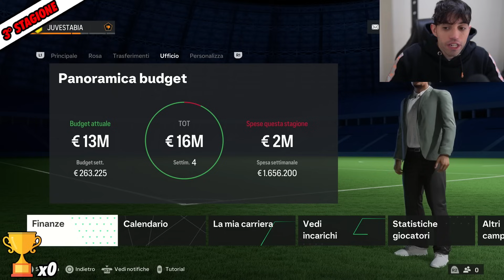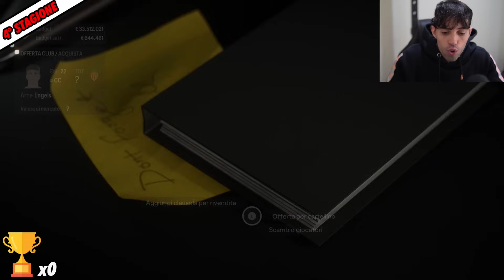DALLA SERIE C ALLA CHAMPIONS LEAGUE CON LA JUVE STABIA SU FC 24!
Inizia una nuova carriera allenatore su fc24 dalla serie C italiana con la Juve Stabia!